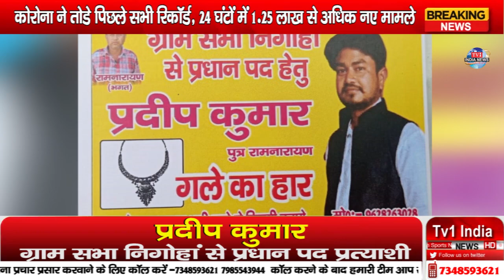प्रदीप कुमार ग्राम सभा निगोहां से प्रधान पद प्रत्याशी हेतु !!!!!!